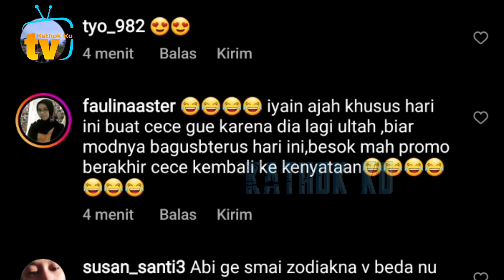Cydukan Mesra❗️ Leslar OFF CAME Lebih Kiyut, Billar MANJA BGT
Jangan Lupa: _
Thankz!!..